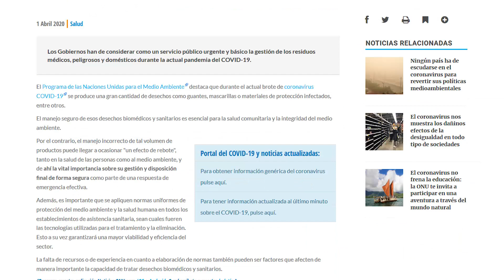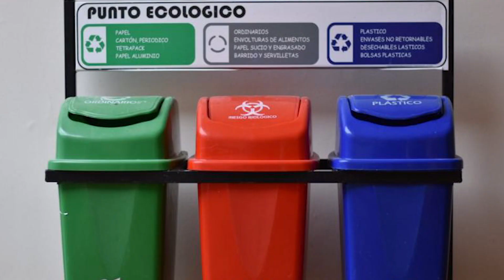Alerta | Gran cúmulo de desechos sanitarios por COVID-19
AHORA | ¿Por qué preocupa tanto la gestión de DesechosBiomédicos y sanitarios que ha provocado la COVID19? ¿Cómo manejar adecuadamente los residuos? La periodista Krystel Aspillaga explica en este video. Incluimos declaraciones de Inger Andersen, Directora Ejecutiva del Programa de las Naciones Unidas para el Medio Ambiente.